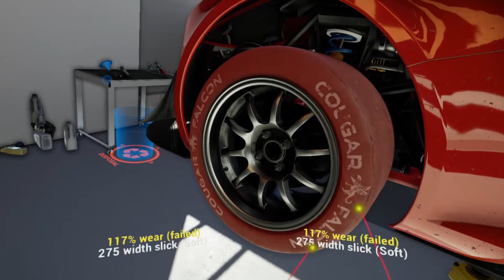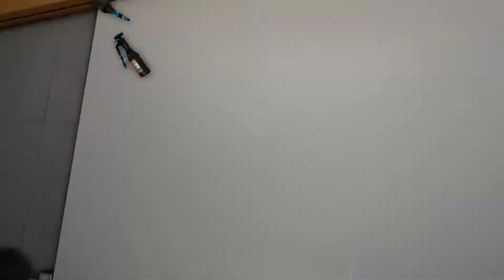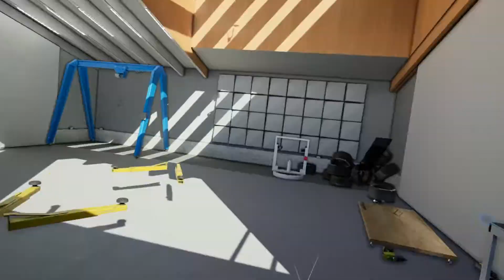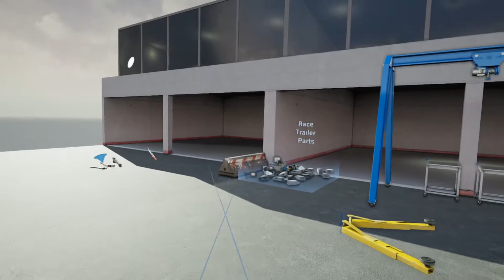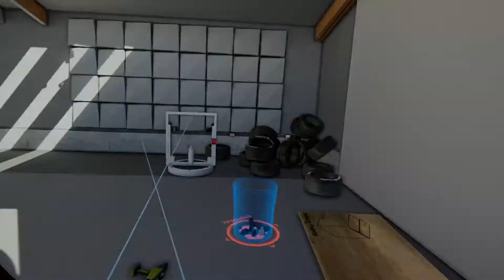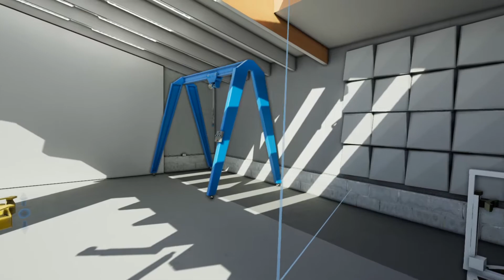Wrench VR | Racing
In this episode of Wrench we are doing two races and a service on the car.